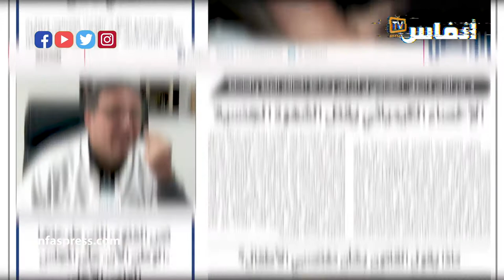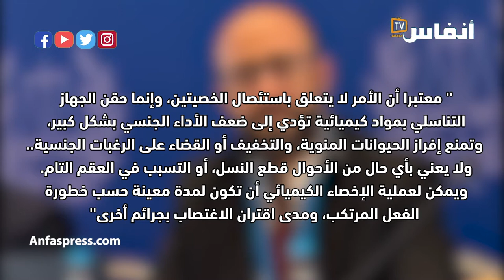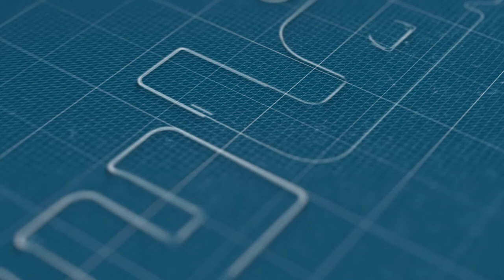أي حل لمواجهة مغتصبي الأطفال: الإعدام أم الإخصاء؟